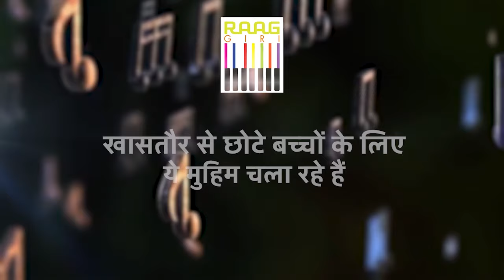Exclusive Interview with Gayatri Asokan | बात करनी मुझे मुश्किल | Ghazals Mehdi Hassan | Part -02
Exclusive Interview with Gayatri Asokan | Baat Karni Mujhe Mushkil | Ghazals Mehdi Hassan | Part 02

In Part 02 of our exclusive interview with the talented Gayatri Asokan, we delve into the world of Ghazals and her tribute to the legendary Mehdi Hassan with the iconic "Baat Karni Mujhe Mushkil." Gayatri Asokan discusses her musical journey, influences, and the timeless appeal of Ghazals. Don't miss this captivating conversation with one of the finest voices in contemporary Indian music.